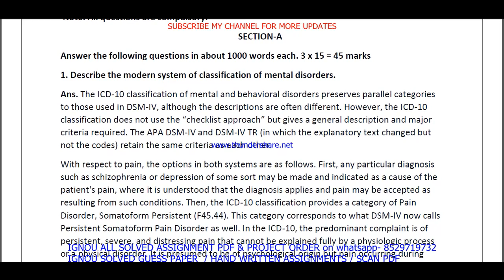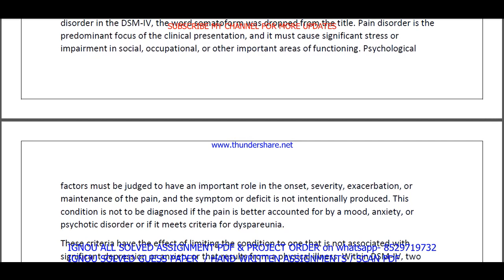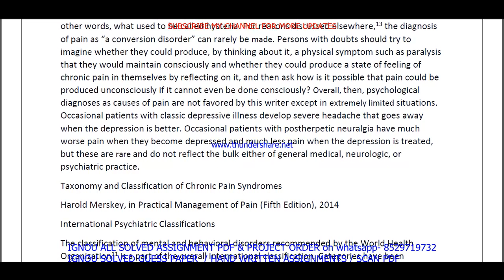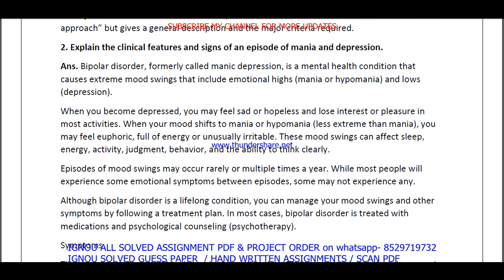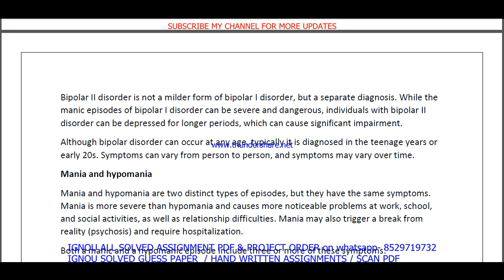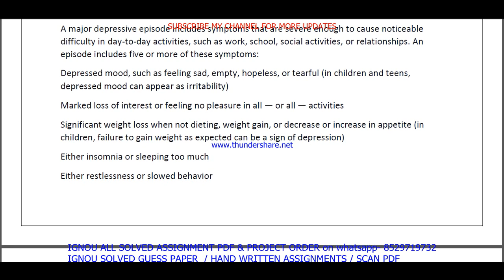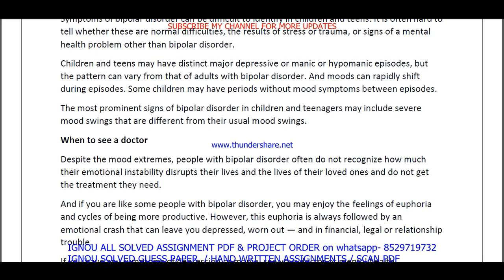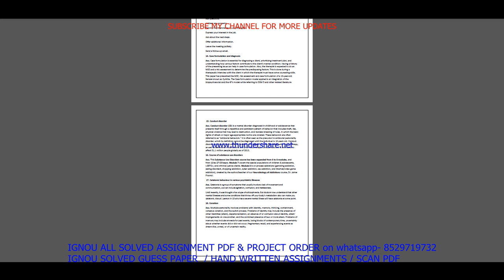mpc 052 solved assignment 2022-23 / mpc 52 solved assignment in english / ignou pgdmh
mpc 052 solved assignment,
mpc 052,
mpc052,
mpc 052 solved assignment 2022-23,
mpc 052 assignment 2022-23,
mpc 052 assignment 2022-23 in English,
mpc 052 solved assignment in English,
mpc 052 solved assignment 2022-23 in English,
mpc 052 solved assignment 2023,
mpc 052 assignment 2023,
mpc 052 assignment 2023 in English,
mpc 52 solved assignment,
mpc 52 solved assignment 2022-23,
mpc 52 solved assignment in english,

ignou pgdmh solved assignment 2022-23,
mpc 052 solved assignment in english 2022-23,

ignou pgdmh solved assignment in English,

mpc 052 ignou assignment,
ignou mpc 052 solved assignment,

mpc 052 solved  assignment pdf download,
mpc 52,
mpc52,
mpc 52 assignment 2022-23,
mpc 52 assignment 2022-23 in English,
mpc 52 solved  assignment pdf download,
mpc 52 solved assignment 2022-23 in English,
ignou mpc 52,
mpc 52 solved assignment 2023,
mpc 52 assignment 2023,
mpc 52 assignment 2023 in English,
mpc 52 ignou assignment,
ignou mpc 52 solved assignment,
ignou solved assignment 2022-23,
ignou mpc 052,

ignou pgdmh assignment 2022-23,
pgdmh assignment 2022-23 in English,
pgdmh solved  assignment pdf download,
ignou pgdmh solved assignment 2022-23 in English,
ignou pgdmh,
pgdmh solved assignment 2023,
ignou pgdmh assignment 2023,
pgdmh assignment 2023 in English,
pgdmh ignou assignment,
ignou pgdmh solved assignment,

ignou,

mpc 052 solved assignment 2023 in English,
mpc 052 handwritten assignment pdf 2022-23,
mpc 052 ignou assignment with answer,
mpc 052 assignment 2022-23 solved,